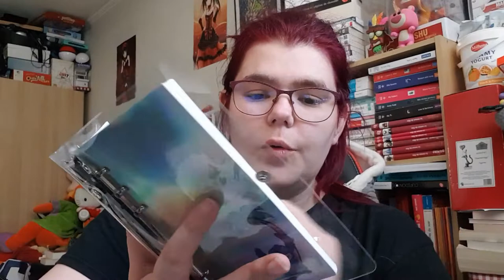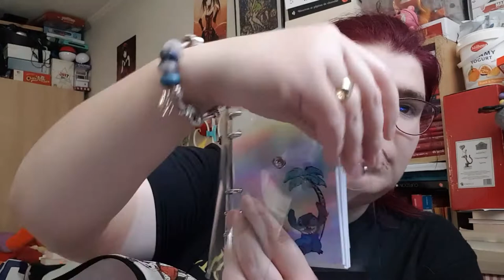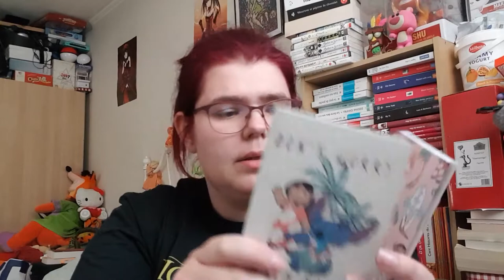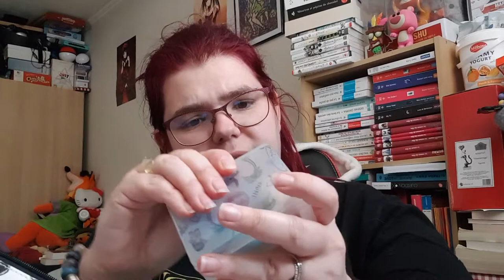hall Primark ( Stitch ).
Hola il est l'heure tant attendue .hall Primark  ( Stitch ).
Mon compte:

bebeclochette10

Clochette Arizona

Livraddict :
bebe clochette

ma wishliste: